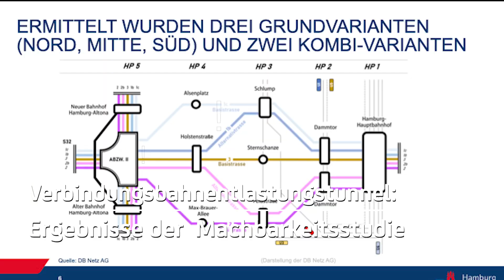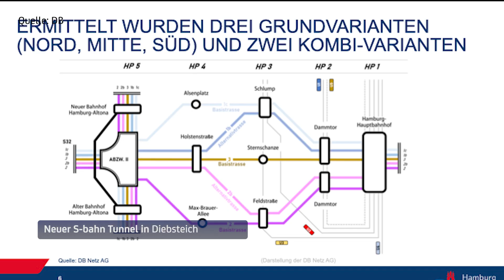In 5 Varianten: Neuer S-Bahn Tunnel in Hamburg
Ein neuer S-Bahn-Tunnel soll in Hamburg mehr Platz für den Nah- und Fernverkehr schaffen. Vom Bundesverkehrsministerium und der Stadt Hamburg wurde eine Machbarkeitsstudie in Auftrag gegeben. Diese hat gezeigt, dass das Projekt realisierbar ist. tunnel S-bahn